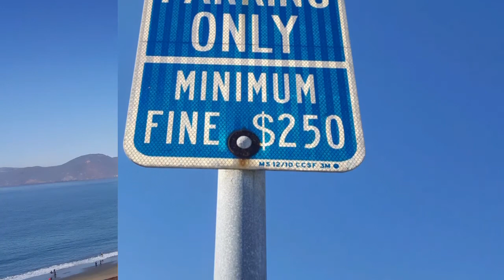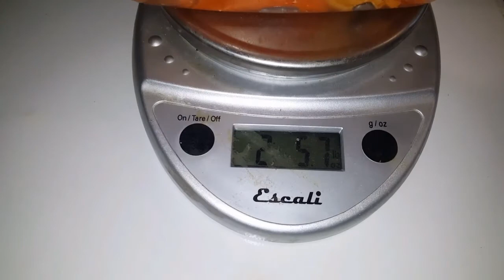Mussels / Crab fishing San Francisco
mussels Gathering crab fishing two different locations I know crabs just got less then 20lbs for two ppl with California fishing license 10 pounds per person is the legal limit in California.
the chowder came out delicious I will say I would not harvest nothing bigger than 2 inches Igot the big ones just to see the difference they are a bit tougher, so I suggestsmall one's are the Best to eat.thank for Watching.